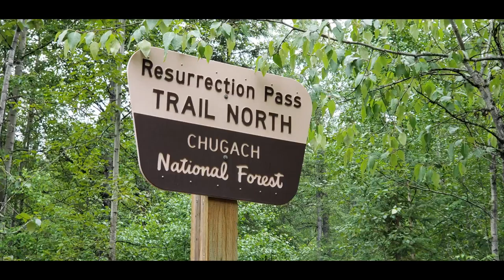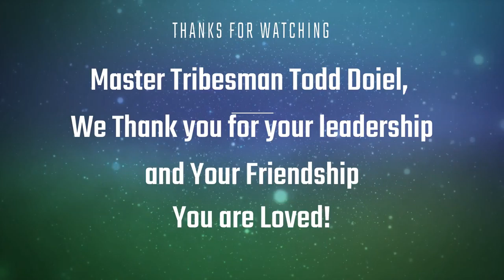The BEST Resurrection Pass video you will ever see Pt2 !!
My Husband and our close friends decided that this years long trek would be the beautiful Resurrection pass Trail.
A 40 mile traverse into the back country, They started in Cooper Landing Alaska and ended in Hope Alaska.
As they always do they tried to research this hike and came up with not many results, which is surprising to me seeing as this is a well maintained trail with many beautiful cabins and campsites along the way.
So we have decided to make this video as detailed as possible and throw in a little humor so that the next curious hiker had something to use as a reference.

So Please enjoy this is Part 2 of 2
There was just to much beauty to cut out